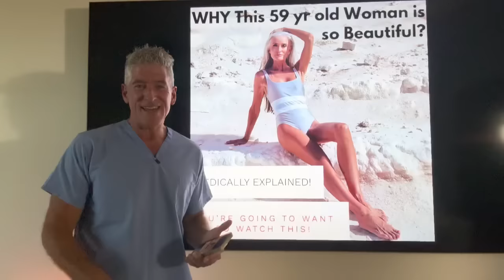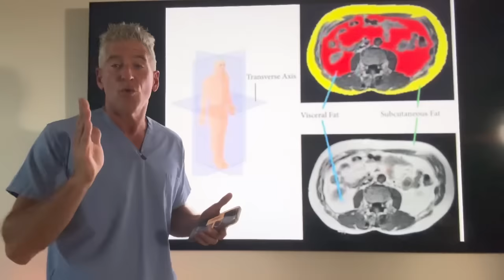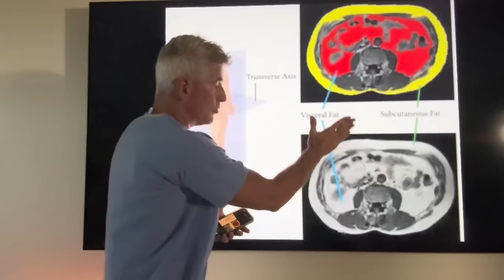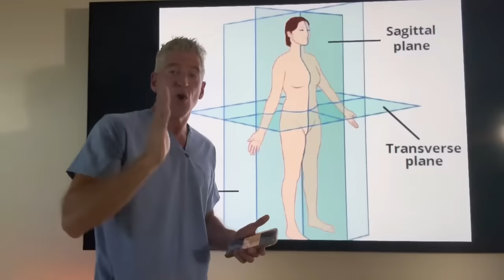Beautiful at Age 59 Medically Explained.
Ready to START transforming your body?
Want to WORK with me 1-on-1?

If you’re new to my channel, my name is Dr. Sean O’Mara. I’m a Health Optimization Physician, which means I help people get rid of chronic disease and take their health to the next level without using pharmaceuticals or surgeries. I’ve spent the last 15 years researching and practicing the real secrets to health optimization myself. Since anyone can say anything online these days, let me give you some details you can look up and verify for yourself.

46 yrs old: Overweight and suffering from heart disease, back pain, and sleepless nights. I was diagnosed with atherosclerosis, Barrett’s esophagus, and degenerative joint disease.
47 yrs old: Doctors recommended surgery and more meds. I wasn’t ready to accept that.
48 yrs old: Received a research grant from the National Science Foundation.
48 yrs old: Spent the next 7 years studying disease at its root—working 4 a.m. to 7 p.m. every single day, all while supporting my family with a part-time job.
49 yrs old: During my research, I found the breakthrough: visceral fat, the hidden fat deep inside the body, was linked to nearly every chronic disease.
51 yrs old: I uncovered the key to reversing disease—eliminating visceral fat.
53 yrs old: I removed all my visceral fat. With it, I reversed every health issue—heart disease, back pain, atherosclerosis, and more.
54 yrs old: I dedicated my life to helping others achieve the same results.
55 yrs old: Started working with high performers—entrepreneurs, athletes, and executives—to optimize their health naturally, without relying on drugs or surgery.
61 yrs old: I’ve shared my journey with thousands and helped 200+ clients eliminate their visceral fat and reverse chronic disease.

Today: I work with people who want to optimize their health and appearance to match their level of success. We’re not just talking about removing disease. We’re taking health to levels that most doctors and pharmaceuticals say is impossible.

To everyone out there struggling with their health, you’re either writing a story of recovery or you’re still trapped by disease. The bigger the problem, the more incredible your comeback story will be!

Keep going. Your health is worth fighting for.

Never quit,
Dr. Sean

P.S. Don’t just grow older... grow better!

FULL DISCLOSURE
I make content because I want to make a real difference—on a longer timeline than most. I want to build trust with people who are serious about optimizing their health and work together to turn their lives around.

Hygiene Product Recommendations
Travel Essentials
Supplement Recommendations
Healthy Home & Household Recommendations
Fitness Product Recommendations
Food and Dietary Product Recommendations